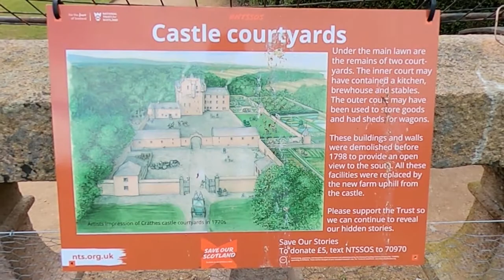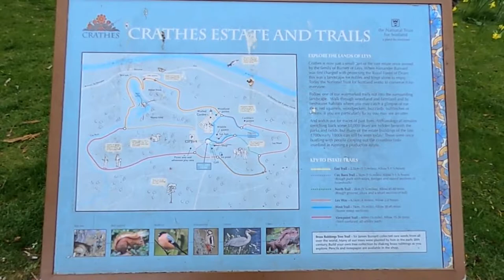Crathes Castle, Gardens & Grounds - Banchory, Aberdeenshire, Scotland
Crathes Castle is a is a 16th-century castle 15 miles west of Aberdeen and 3 miles east of Banchory on the A93. This harled castle was built by the Burnetts of Leys and was held in that family for almost 400 years. The castle and grounds are owned and managed by the National Trust for Scotland and are open to the public. Standing against a backdrop of rolling hills and set within its own glorious gardens, Crathes Castle is every inch the classic Scottish tower house.